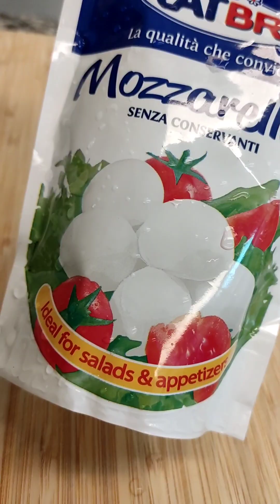cannelloni mozzarella cherry tomato with grind beef sauce#food